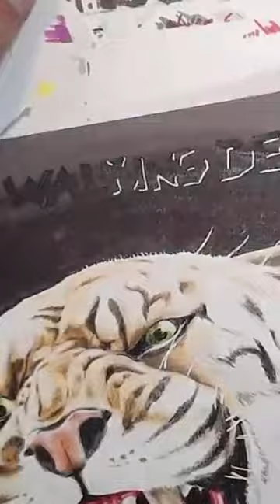Drawing The Walking Dead Shiva Part 2!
This was drawn with pencil and then marker.